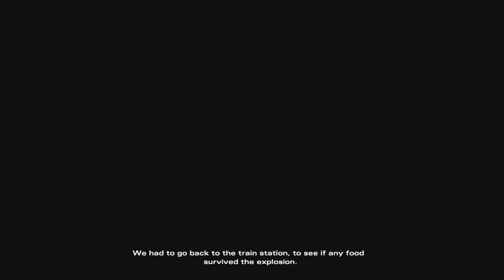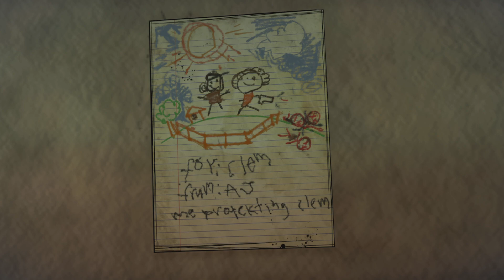The Walking Dead Season 4 part 5